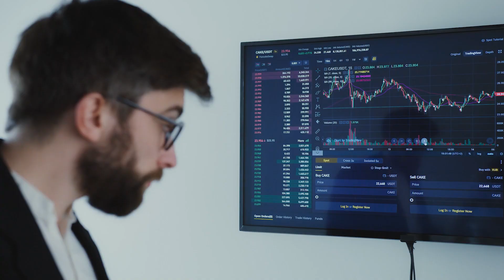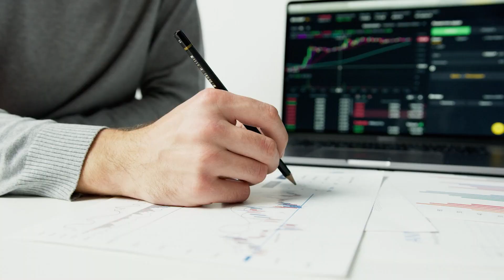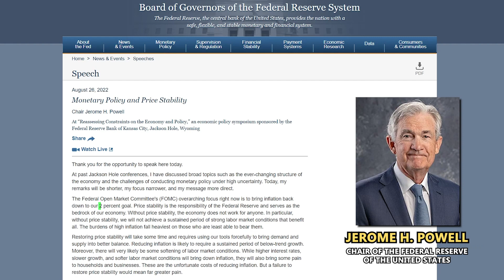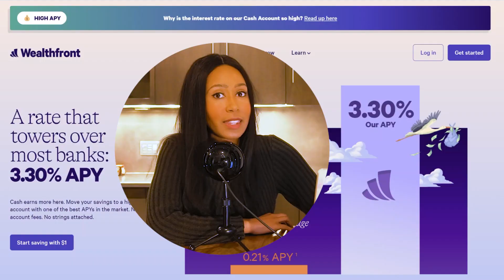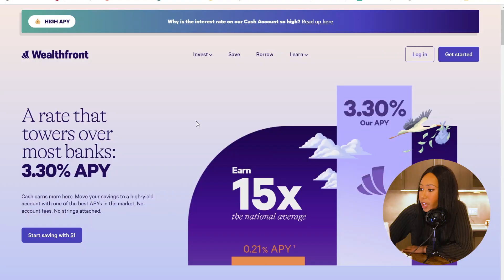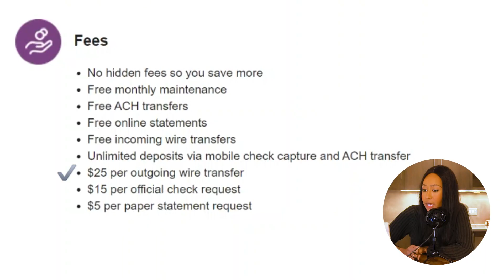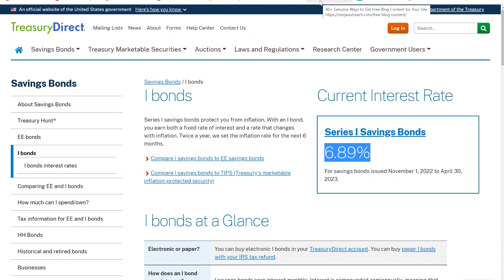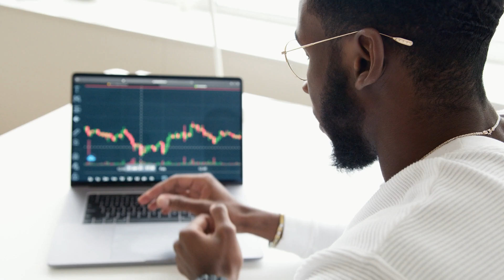Easiest Passive Income Stream for Beginners | Everyone Should Have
Diversify your income, that's what we are going to talk in this video. I'm showing you so many options to do it, but I'll concentrate in one: high yield savings, what are your options? Discover them in the video.

I never share my data in the comments, so be aware with the comments that give you some info like phone numbers from me.

I'll be reading you in the comments!

XOXO
Kat Theo

Websites Mentioned in the video:

treasurydirect.gov/savings-bonds/i-bonds/
Ally.com

🎤Lapel Mic
🎙Blue SnowBall Mic

OR leave your question in the comments!